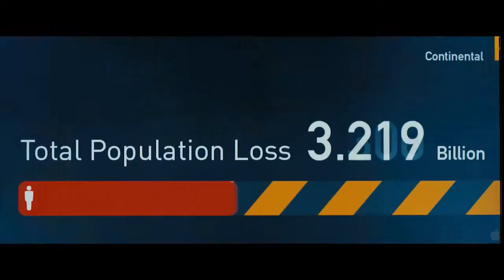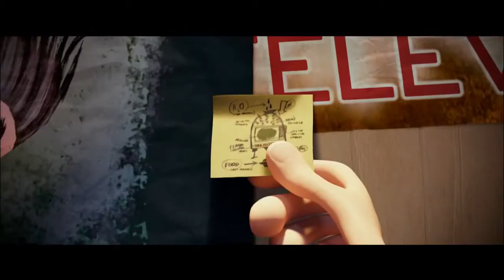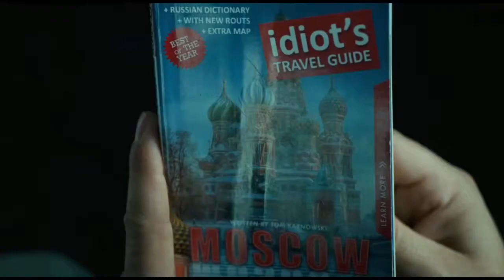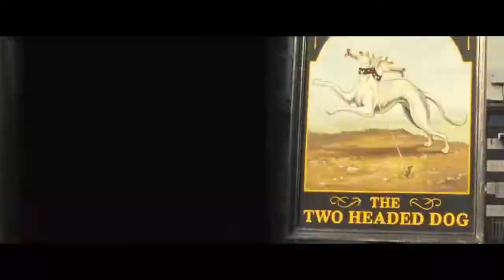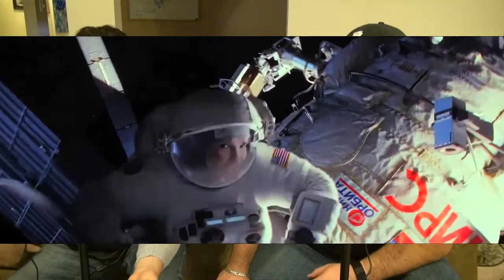Best and Worst Movies of 2013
Check Your Brain's Best and Worst Movies of 2013 hosted by James Fite and Mike Davis!